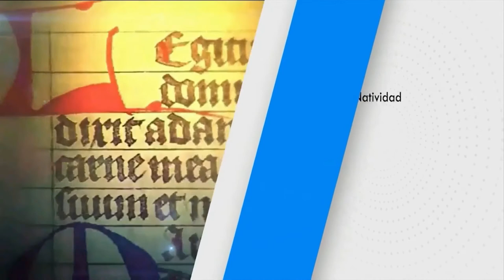SANTORAL Jueves 6/8/2020 LA TRANSFIGURACIÓN DEL SEÑOR Fray JUAN DUQUE